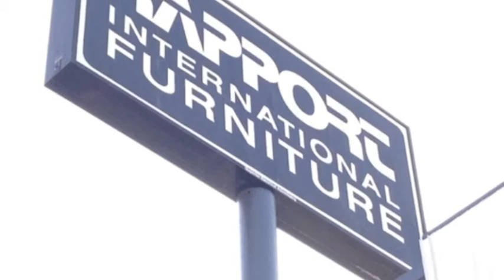Focusing at Rapport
Ron Martin shares some thoughts on focus while on assignment at Rapport International Furniture in Beverly Hills